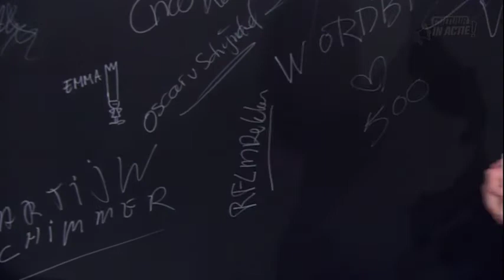Roeland Dekkers - Cultuur in Actie!